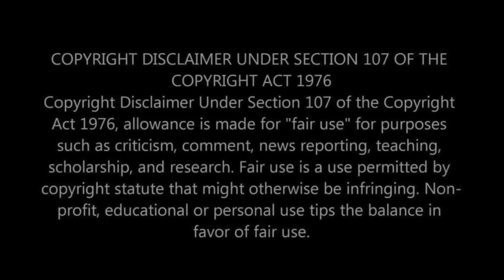WHO IS PETER GABRIEL 🤔? AN MTV LEGEND! First Time Hearing Peter Gabriel-In Your Eyes (Live) Reaction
In this video, we are diving into the world of music legend Peter Gabriel and experiencing his iconic performance of "In Your Eyes" live for the first time. Join us as we react to this unforgettable moment in music history!

Peter Gabriel, known for his captivating stage presence and unique musical style, has undoubtedly left a lasting impact on the music industry. With his distinctive voice and thought-provoking lyrics, he has become an MTV legend. In this reaction video, we are excited to explore his talent and see why he has gained such a dedicated fanbase over the years.

Throughout the video, we will discuss the various aspects of Peter Gabriel's performance, including his dynamic stage presence, vocal prowess, and the overall impact of "In Your Eyes." We'll analyze the powerful lyrics and delve into the emotions evoked by this timeless classic.

Whether you're a long-time Peter Gabriel fan or new to his music, this reaction video is a great opportunity to relive the magic of his live performances. Join us as we explore the genius of Peter Gabriel and understand why he continues to be a beloved figure in the music industry.